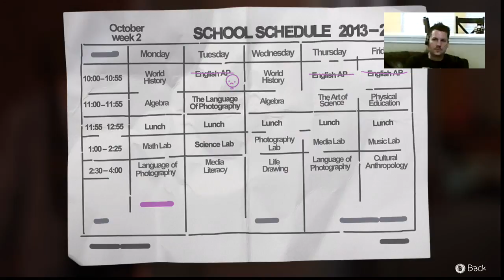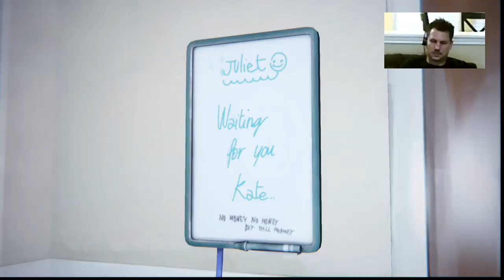Life is Strange (E7) - Sneaking Into The School - 1031ent